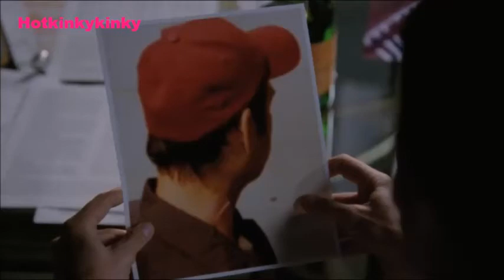Castle 5x22 "The Squab and Quail"- Castle sees the champagne glasses and get jelous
Castle sees the champagne glasses in Erik's Penthouse.